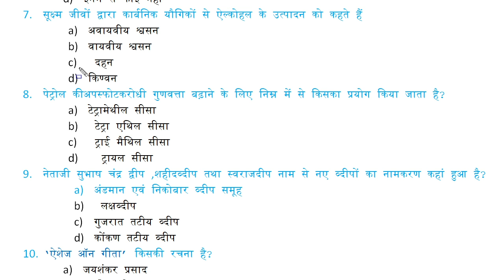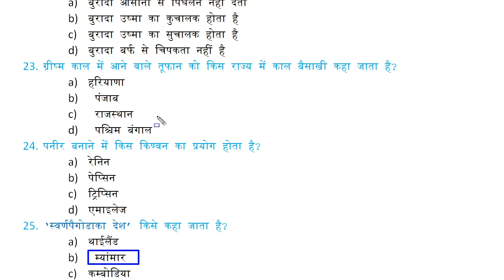Railway Group D and NTPC Special Gk Top 25 Questions // Group D gk super 25 questions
Hii friends
Friends aaj ke video me new gk ke top 25 questions hai
Friends es video ko lekar yah pure 9 part gk ke ho gaye
Friends main daily 25 questions lekar saam 6 baje aata hu
Jo log hamare channal ko subscrib nahi kiya hai vo ab kar le